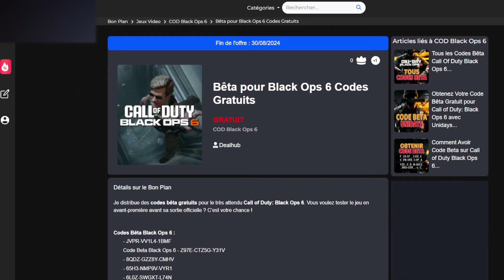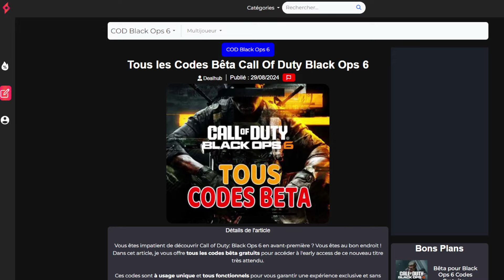Nouveaux CODES BETA Black Ops 6 Gratuit (Dispo pour Tous)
Vous voulez tester la Beta Black Ops 6 gratuitement et avant tout le monde, je vous montre comment obtenir une clé pour l'accès anticipé beta sur à 100%. La technique est simple, totalement gratuite, et surtout sur sans précommander le jeu.